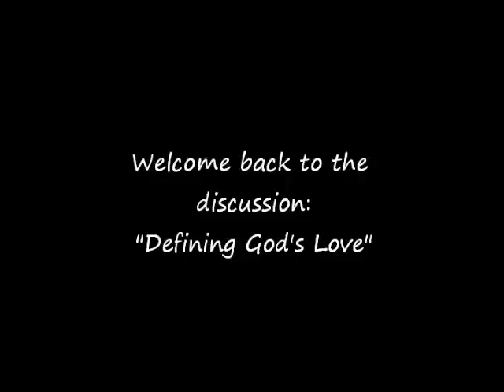Table Talk: Defining God's Love - Part 2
Part 2: We continue to discuss God's love and look to The Holy Bible for our definition. We also talk about the very practical question- How can one know God's love?
 1 John 4:10: " In this is love, not that we loved God, but that He loved us and sent His Son to be the propitiation for our sins."